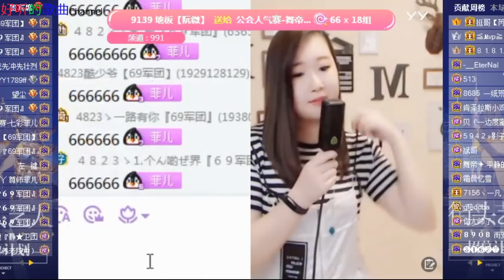说唱脸谱《女神菲儿》主播好漂亮 2018年04月28日